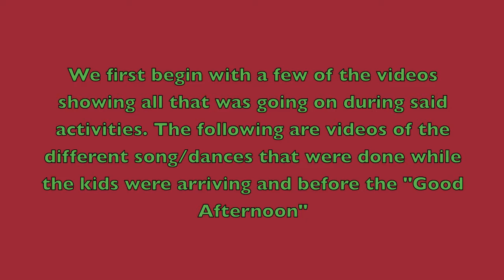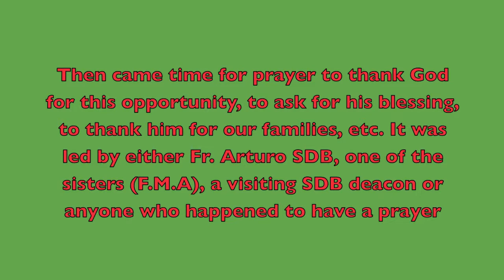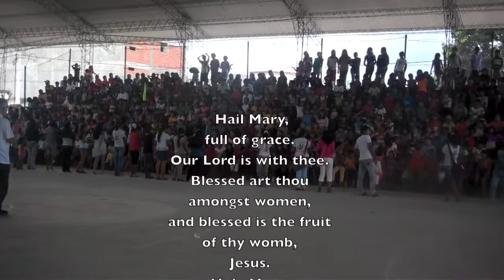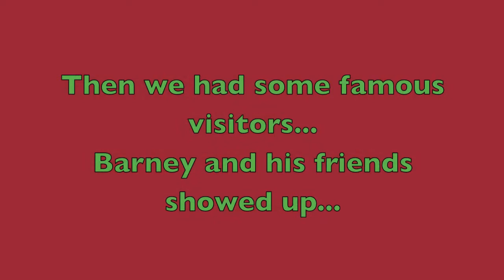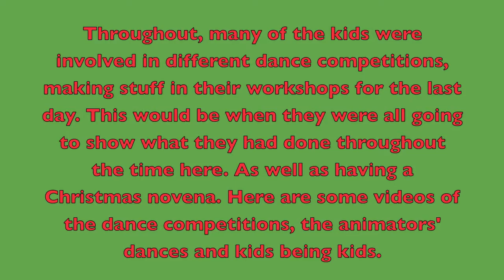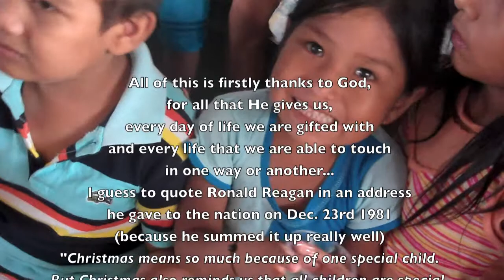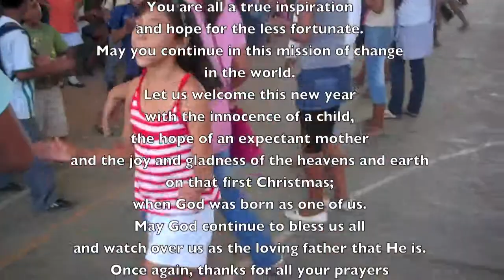Navilandia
These are some activities of Navilandia compiled as a video... Hope you enjoy them... :-D - Marcos